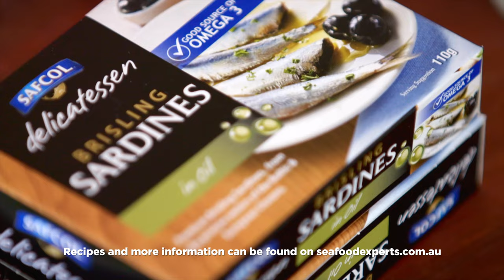How Seafood Supports Child Brain Development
From conception, the first 1,000 days of life are critical and have an impact on a child’s brain. Nutrition influences a child’s brain health and function. This includes mental capabilities, growth, motor skill development, immune system function, social and emotional abilities, IQ, and whether there is a risk of conditions like obesity later on in life. There is no single food that provides all the nutritional needs for optimal health, but one-star food to include as an essential component is seafood.

There are 14 key nutrients that support a child’s brain development. A lack of these nutrients increases the risk of developmental delays and cognitive deficits. There is a matrix of health benefits contained in seafood.

Read more by Ashleigh Feltham Accredited Practising Dietitian and Accredited Nutritionist